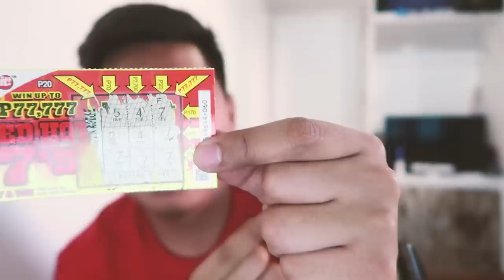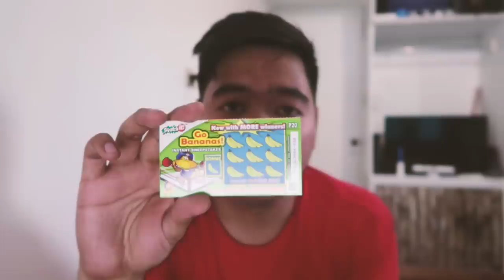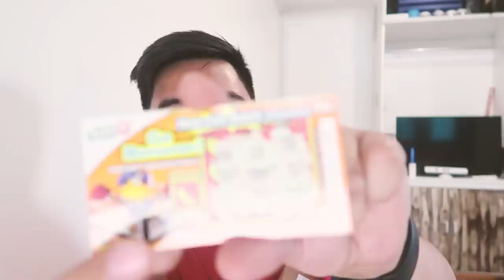P1,000 Scratch It Challenge (Chinese New Year Winner!)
Dahil kakatapos lang ng Chinese new year, kalat na kalat ang swerte daw kaya naisipan ko gawin ang Scratch It Challenge! Maibabalik kaya ang puhunan ko na P1,000 sa challenge na to'?

Scratch It Cards:
1. 25pcs Red Hot 7's
2. 25pcs Go Bananas!

Anong challenge gusto mo na gawin ko sa susunod ko na video? i-comment mo na yan at baka yan na ang susunod ko na gawing challenge.